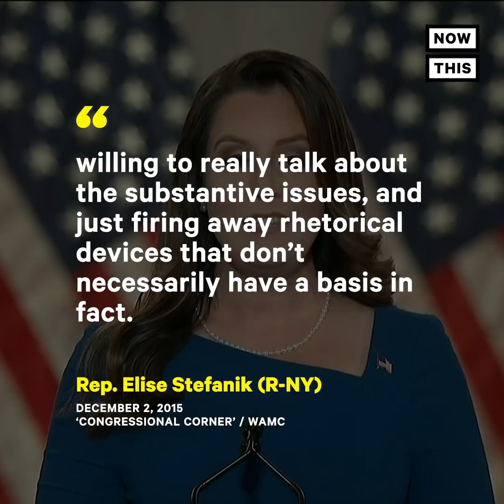How Elise Stefanik Went From ‘Moderate’ to MAGA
Meet Elise Stefanik, a Republican lawmaker who went from ‘moderate’ to MAGA darling positioned to become the next House Republican Conference chair.